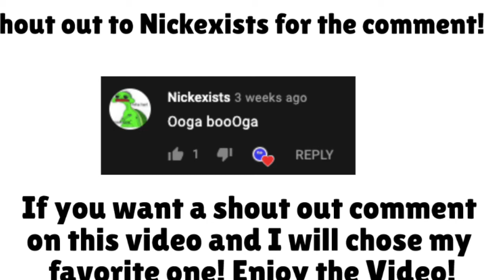Spongebob 8-Bit? Epic NEW Skin! -Brawl Stars skin ideas #3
Hello everyone! Sorry for not uploading in 2 weeks I was very busy. This video is a lot shorter than the others because I'm trying to improve my animation skills for the quality of the skin.

In this video, I animated and drew a skin for the game brawl stars. This skin is based on Spongebob from Spongebob squarepants. It is for the character 8-Bit in brawl Stars. I hope you like it.